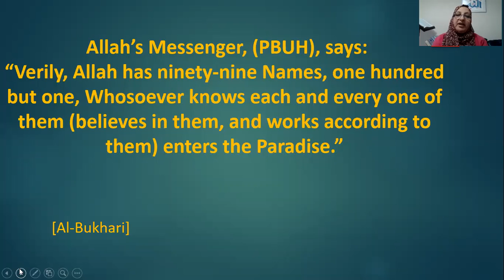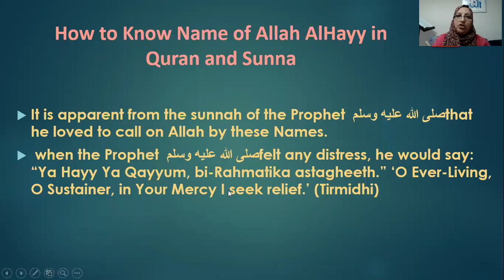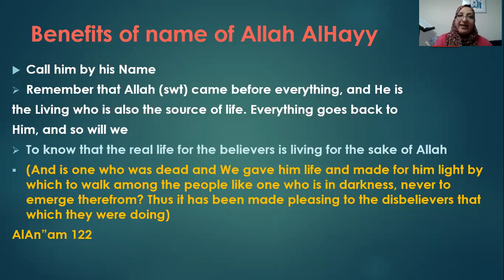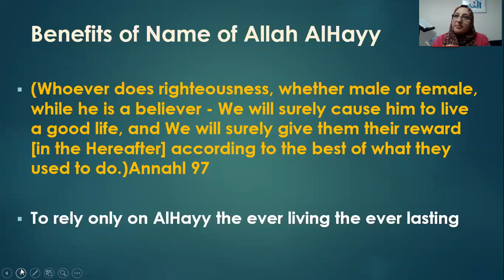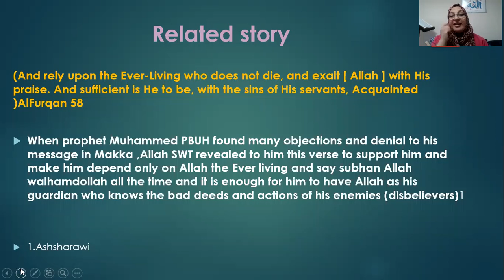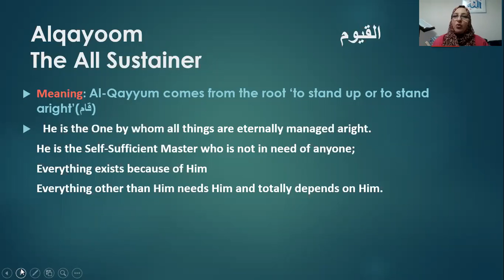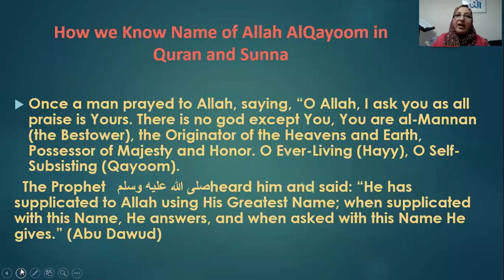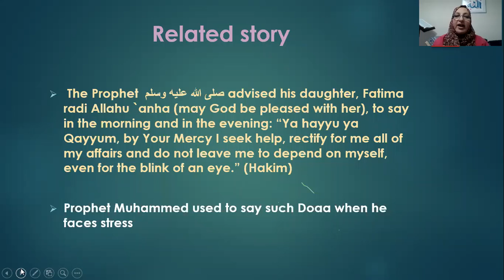Beautiful names of Allah (Dr. Naglaa Mahmoud) lecture 12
Beautiful Names of Allah ALHAY-ALQAYOOM